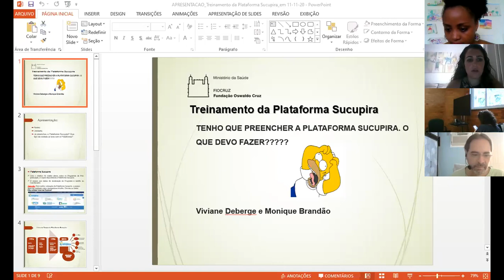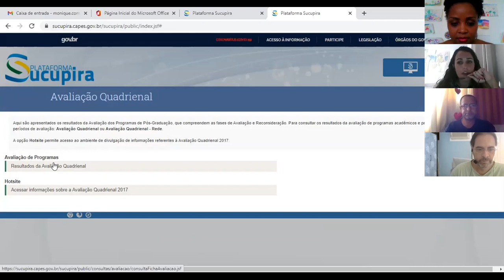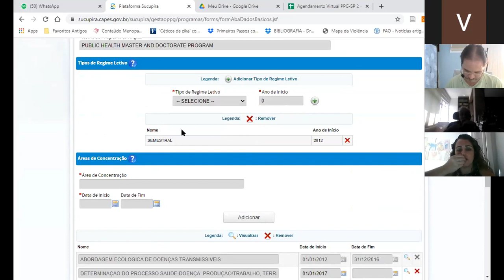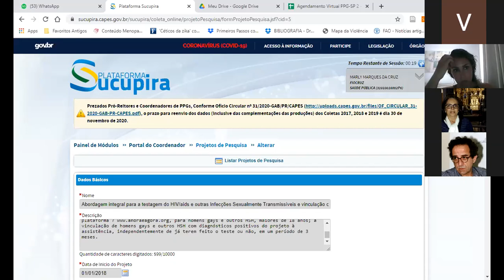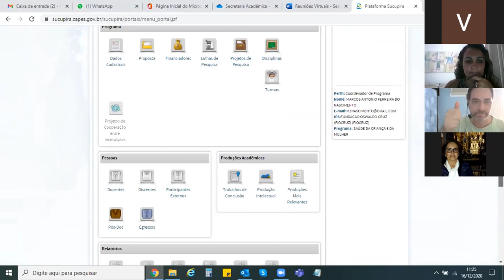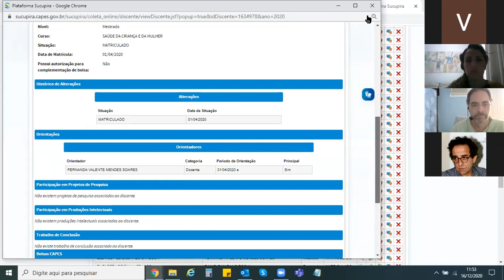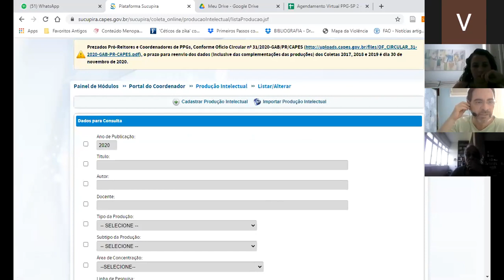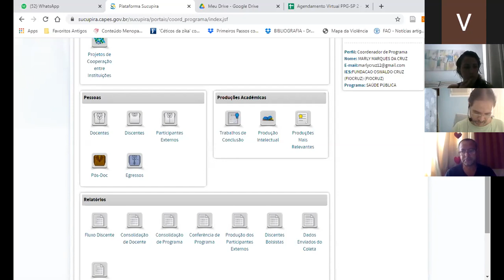Treinamento Coleta Sucupira 16/12/2020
Treinamento oferecido visando dar maior suporte técnico aos profissionais (coordenadores ou equipes das secretarias acadêmicas) que atuam na alimentação dos dados no módulo Coleta da Plataforma Sucupira, tendo em vista o final do quadriênio, foi realizado nos dias 16 e 17 de dezembro, pelas profissionais Viviane Deberge (secretária acadêmica vinculada ao PPG Saúde Pública/ENSP) e Monique Brandão (chefe da Secretaria Acadêmica do IFF), o treinamento realizado via ZOOM.

Ø  No dia 16 o treinamento foi voltado para aos usuários que estão coletando e alimentando as informações pela primeira ou segunda vez, a fim de evitar dificuldades no preenchimento; e

Ø  No dia 17 o treinamento foi voltado para os demais usuários que no intuito de aprofundar o conhecimento do sistema e eliminar dúvidas mais frequentes, através da troca de experiências.